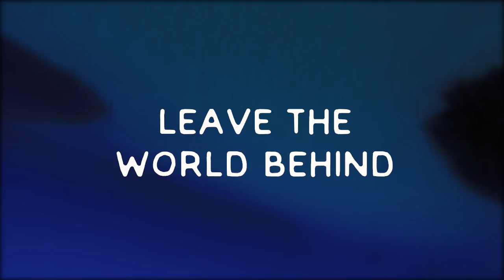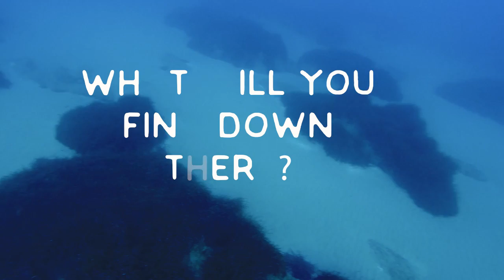Freedive!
Where will your underwater journey take you?